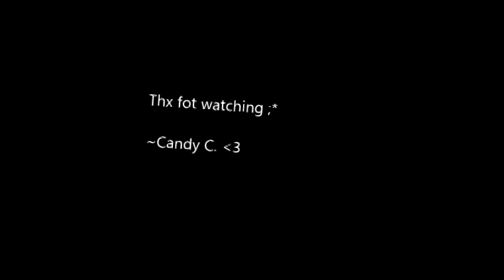MLP: Speed draw #1 - Neon [rq]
I know there's a misspell at the very end of the video X3 It's Likaon's fault not mine. Blame